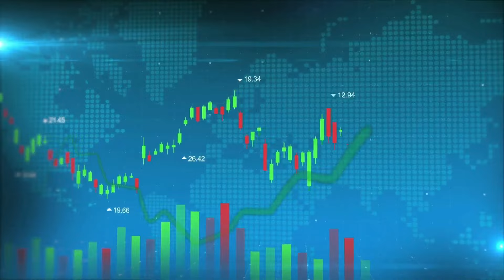STARK ผู้เสียหายรายย่อยไม่พอใจการประชุม โหวตแบนฟื้นฟู PDITL : คุย คุ้ย หุ้น 21/11/67 (ช่วงที่2)